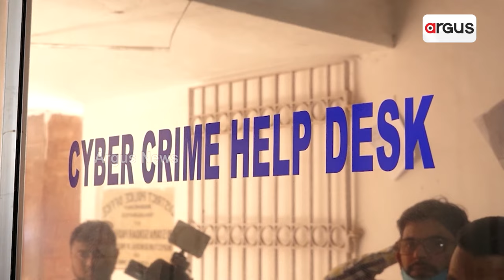ମହିଳା ହିଂସା - ମୁଖ୍ୟମନ୍ତ୍ରୀଙ୍କ ଉଦ୍‌ବେଗ | Women Violence | Mohan Majhi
ମହିଳାଙ୍କ ସୁରକ୍ଷା ଉପରେ ମୁଖ୍ୟମନ୍ତ୍ରୀଙ୍କ ଗୁରୁତ୍ଵ। ମହିଳା ସୁରକ୍ଷା, ଦଣ୍ଡ ବିଧାନ ହାର ନେଇ ଉଦ୍‌ବେଗ । ସପ୍ତାହ ଭିତରେ ମାଗିଲେ ରିପୋର୍ଟ। ଥାନାରେ ଭଲ ବ୍ୟବହାର ପାଇଁ କଲେ ତାଗିଦ। ପୂର୍ବ ସରକାରରେ ଦୁର୍ନୀତିଖୋର ଅଫିସରଙ୍କୁ କଡ଼ା ଚେତାବନୀ।